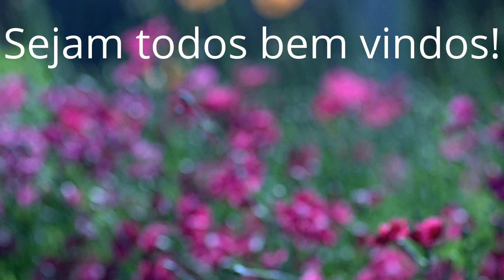FLORES EM CROCHÊ PARA APLICAÇÕES, TAPETES,ENCOSTOS DE CADEIRAS,CAMINHO DE MESA CRISTINA COELHO ALVES